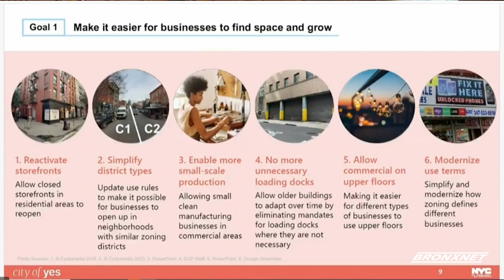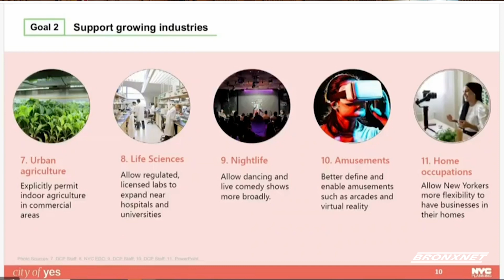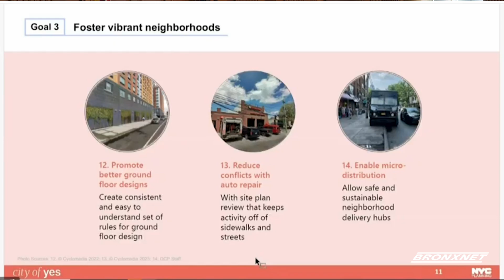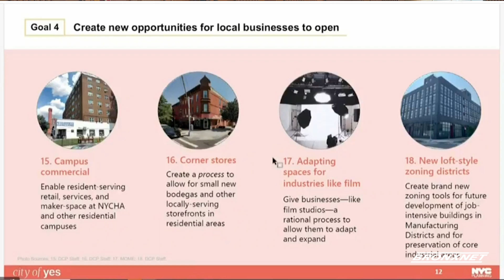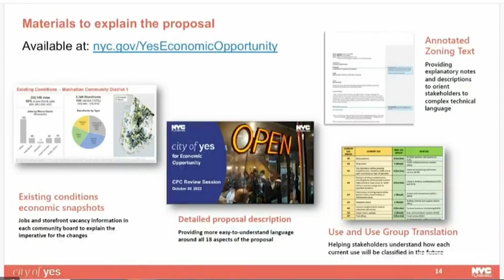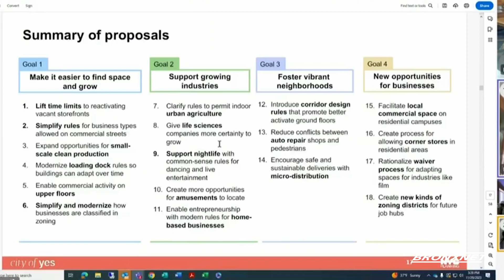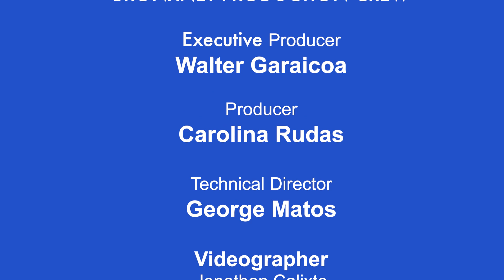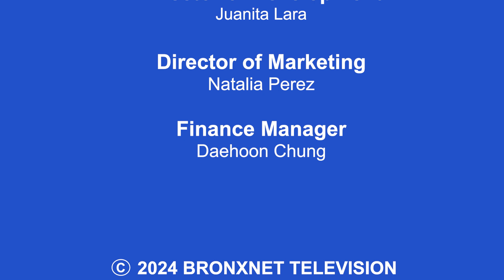Bronx Currents: City of Yes Public Hearing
NYC plans to modernize and update our city’s zoning regulations to support small businesses, create affordable housing, and promote sustainability.